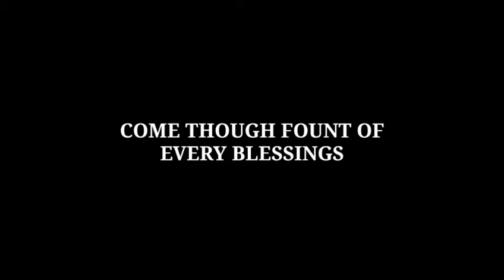Come thou fount of Every blessing duet